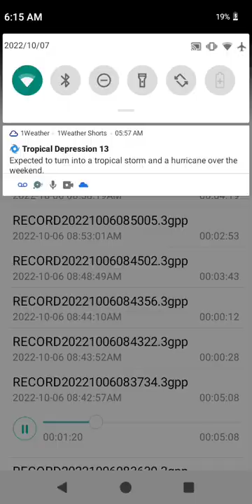Morning Warm-Ups I Don't Need A Man #1 by @ThePussycatDolls 10/6/2022